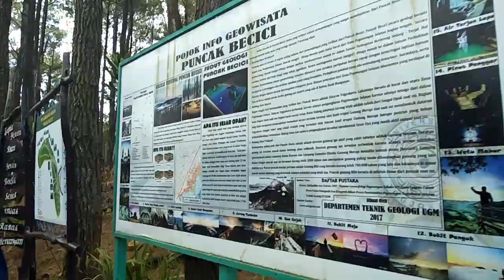Wah...Ini suasana.... Wisata Baru Puncak Becici Jogjakarta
Wisata Baru Puncak Becici Jogjakarta